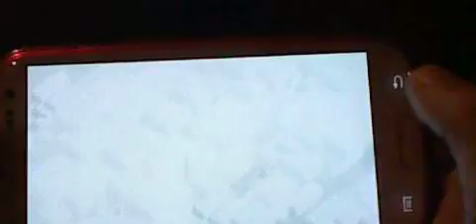clash of clans giant raid